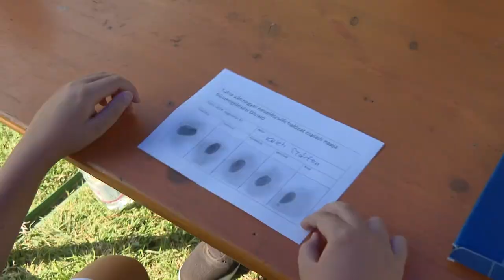Alta-Ripa Szabadidőpark - Családi Nap Tolnán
Családi napot szervezett az Alta-Ripa Szabadidőparkban a Szent Ágota Gyermekvédelmi Szolgáltató Tolna-vármegyei Nevelőszülői Hálózata. Az esemény a régió gyermekvédelmi gondoskodásban élő gyermekeknek, fiataloknak és nevelőszüleiknek kedvezett.